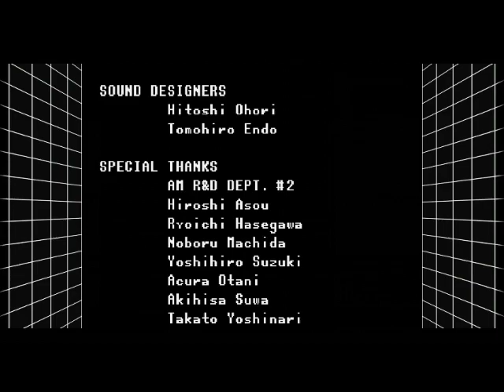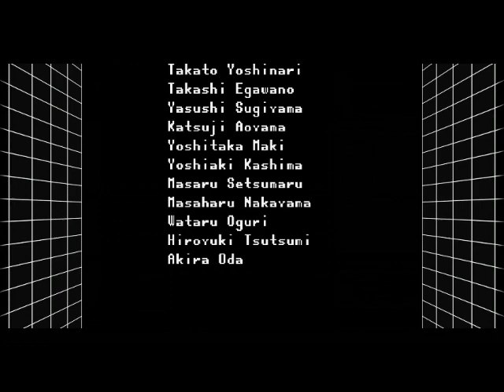MD Virtua Fighter 2 クリア動画